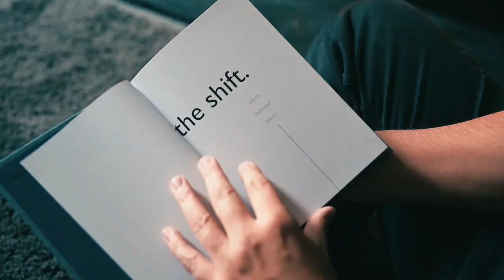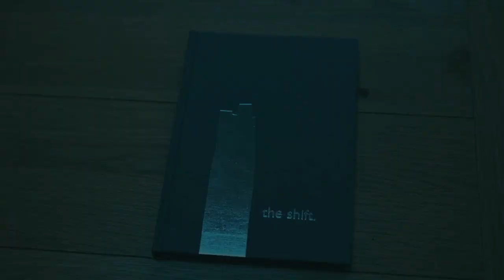The Shift by Ben Earl and Studio52